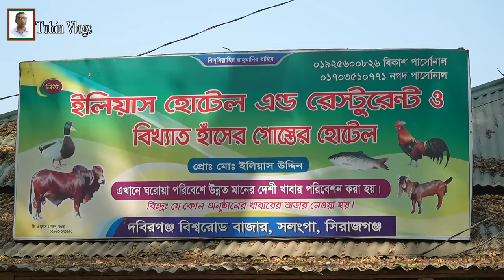দবিরগঞ্জ মহাসড়কের পাশের রেষ্টুরেন্টে হাঁসের মাংসের কালা ভুনা অতুলনীয় | Street Food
ঢাকা নাটোর মহাসড়কের মধ্যবর্তী স্থান দবিরগঞ্জ। দবিরগঞ্জে পাশাপাশা রয়েছে কয়েকটি রেষ্টুরেন্ট। এই রেষ্টুরেন্টগুলিতে নিয়মিত রান্না করা হয় দেশী হাঁসের মাংসের উপাদেয় কালাভুনা। দূর দূরান্ত হতে ভোজন বিলাসীরা এখানে আসেন হাঁসের মাংসের কালভুনা খেতে। আজ আমিও এসেছি এই সুস্বাদু হাঁসের মাংসের কালাভুনা খেতে।